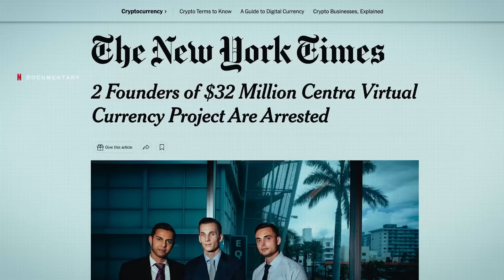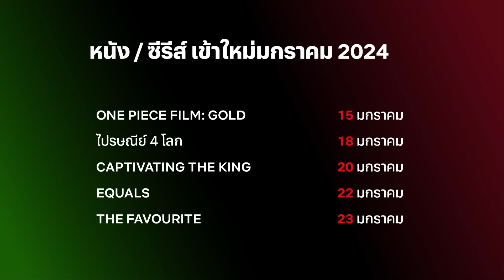หนัง - ซีรีส์มาใหม่ มกราคม 2024 | New on Netflix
วันนี้วันดีปีใหม่ ท้องฟ้าแจ่มใส พาใจสุขสันต์ ดู Netflix ด้วยกันในวันปีใหม่ จัดเต็มให้ตั้งแต่ต้นปี

ปี 2024 นี้ Netflix ต้อนรับปีใหม่นี้ด้วยหนังและซีรีส์ที่ไม่ควรพลาด เริ่มด้วยการมาร่วมลุ้นกันต่อกับ สัตว์สยองกยองซอง (Gyeongseong Creature: Season 1 Part 2), หนังครอบครัวแบบแอ็กชั่น พี่น้องแสบตระกูลซัน (The Brothers Sun), เรื่องราวของเจ้าแม่มาเฟียใน เจ้าแม่โคเคน (Griselda), พร้อมมาเพลิดเพลินตาในคอนเสิร์ต BOWKYLION Lanta Concert และอื่นๆ อีกมากมาย ไปติดตามกันได้ที่ Netflix

ติดตามความเคลื่อนไหวของ Netflix Thailand ได้ที่